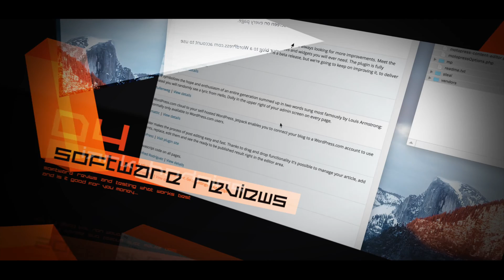How to Build Office Network - Part 3 Structured Cabling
Cabling standards demand that all eight conductors in Cat5e/6/6A cable are connected, resisting the temptation to 'double-up' or use one cable for both voice and data.

IP phone systems, however, can run the telephone and the computer on the same wires.

Cat5e and Cat6 can both effectively run PoE applications up to 90m. However, due to power dissipation there is better performance and power efficiently with Cat6A cabling running POE devices if being incorporated into a new design.

Tools Needed

CCS Krone Style IDC Punchdown tool £9.95
CCS Cable Stripper £5.00
Network Cable LAN Tester £8.70

Cabling Cost

305M Box Cat5e around £43.14 per box
305M Box Cat6 around £72 per box

Just an idea on cost above , brand name can make it cheaper or more then above.